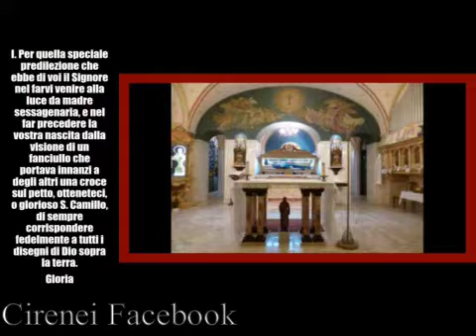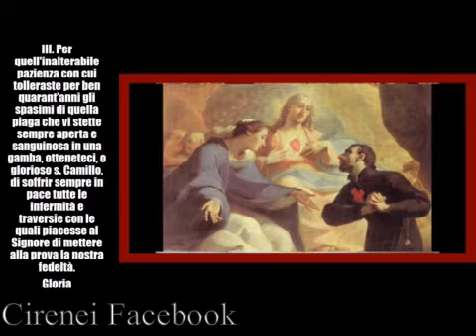354 - PREGHIERE - NOVENA A S. CAMILLO IN TEMPO DI CORONAVIRUS inizia il 5 luglio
Lettura e videografica: P. Tiziano Repetto SJ
Di nobile famiglia, nato a Bucchianico, nelle vicinanze di Chieti, il 25 maggio 1550, Camillo de Lellis fu soldato di ventura. Persi i suoi averi al gioco, si mise al servizio dei Cappuccini di Manfredonia. Convertitosi ed entrato nell'Ordine, per curare una piaga riapertasi tornò a Roma nell'ospedale di San Giacomo degli Incurabili, dove si dedicò soprattutto ai malati. Si consacrò a Cristo Crocifisso, riprese gli studi al Collegio Romano e, divenuto sacerdote nel 1584, fondò la «Compagnia dei ministri degli infermi». L'ordine dei Camilliani si distinse da altri per lo spirito della sua opera legata alla carità misericordiosa e per l'abito caratterizzato dalla croce rossa di stoffa sul petto. De Lellis pose attenzione unicamente ai malati, ponendo le basi per la figura dell'infermiere e del cappellano quali li vediamo oggi. Morì a Roma il 14 luglio 1614 e venne canonizzato nel 1746.

Patronato: Infermieri, Malati, Ospedali, Abruzzo

Etimologia: Camillo = aiutante nei sacrifici, fenicio

Martirologio Romano: San Camillo de Lellis, sacerdote, che, nato vicino a Chieti in Abruzzo, dopo aver seguito fin dall’adolescenza la vita militare ed essersi mostrato incline ai vizi del mondo, maturò la conversione e si adoperò con zelo nel servire i malati nell’ospedale degli incurabili come fossero Cristo stesso; ordinato sacerdote, fondò a Roma la Congregazione dei Chierici regolari Ministri degli Infermi.